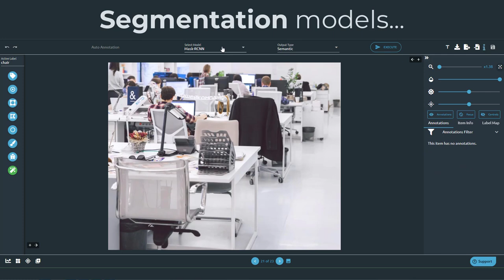Data Labeling with Automation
If you have large amounts of data and need to improve your time to deliver labeled datasets, then this feature is for you: integrate your models (or use our built-in models) and watch as your data gets automatically labeled. It's that simple.